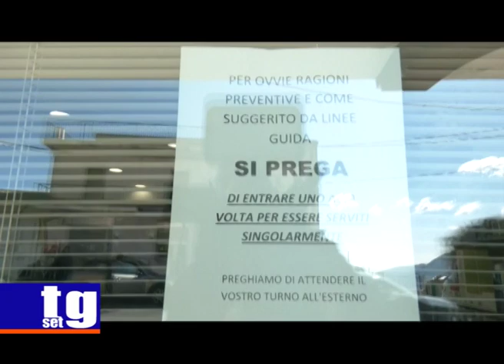Coronavirus interviste Montano e Ceraso